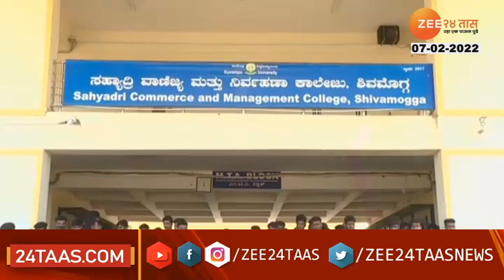Shivmogga | student protest against Hijab at Sahyadri Commerce College